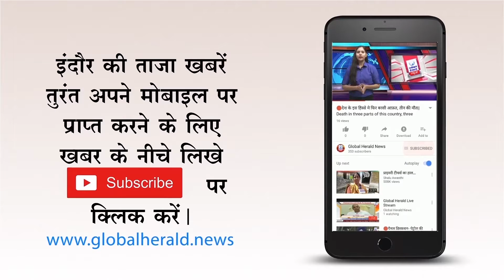🔴हाउसिंग बोर्ड ने लिया निर्णय